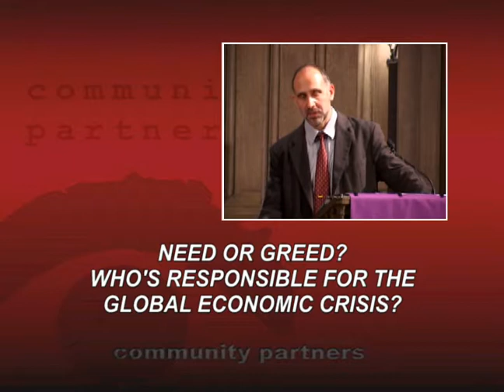Need or Greed: Who's Responsible for the Global Economic Collapse?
Chicago Area Peace Action hosts a town hall discussion with economist and CEPR Co-Director Dean Baker on "Need or Greed: Who's Responsible for the Global Economic Collapse?" This program was recorded by Chicago Access Network Television (CAN TV).